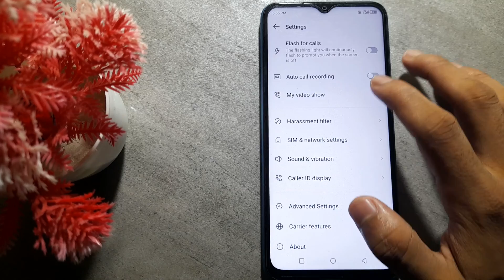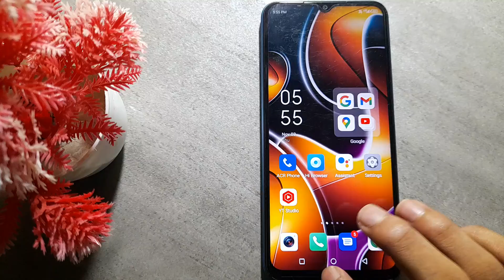how to deactivate call recording in Infinix Note 11 mobile | Infinix note 11 usefull settings